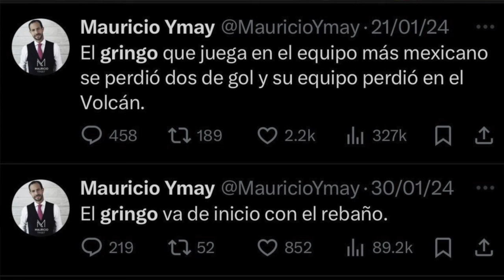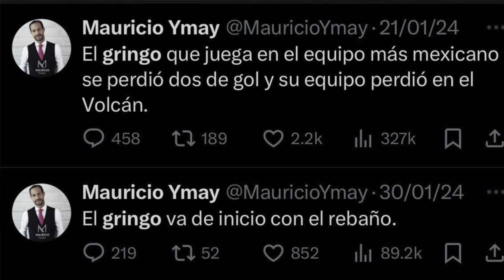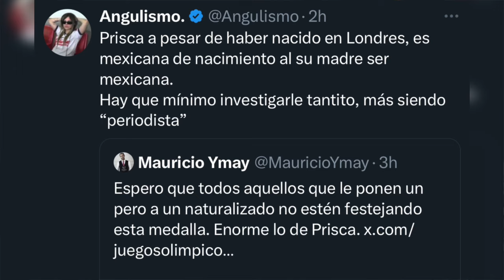¡EN CHIVAS MANDAN A CALLAR A MAURICIO YMAY! EXHIBIDA NACIONAL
Por increíble que parezca, la afición de Chivas encontró en el marco de los Juegos Olímpicos encontró la oportunidad perfecta para exhibir a uno de los periodistas más anti - chivas y forzados como Mauricio Ymay.